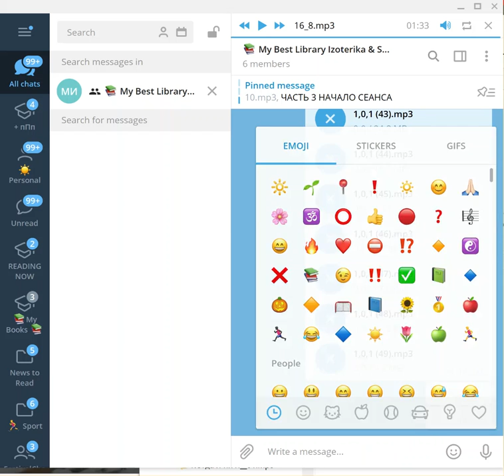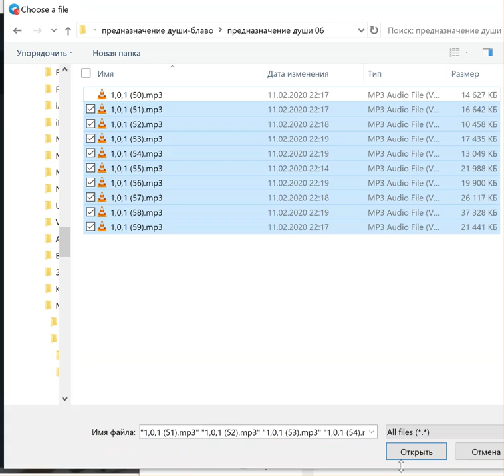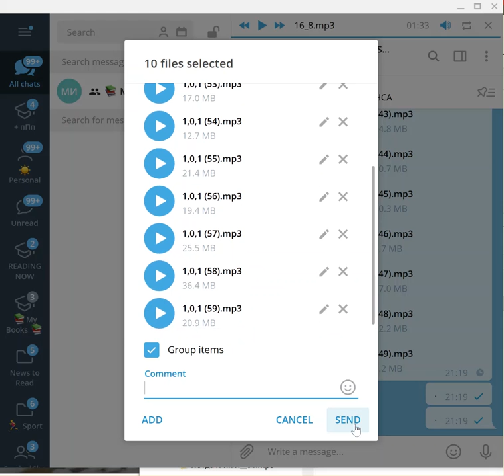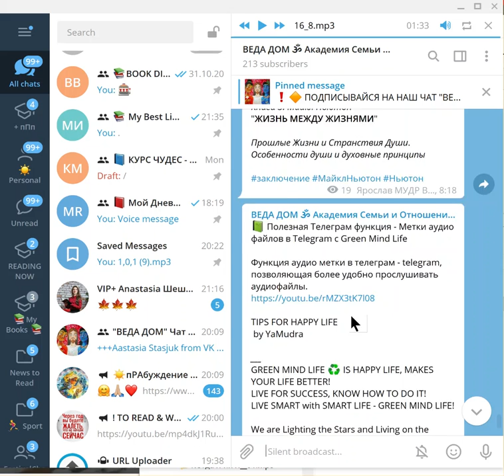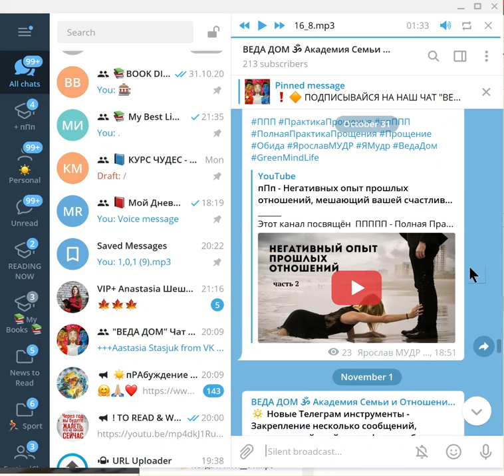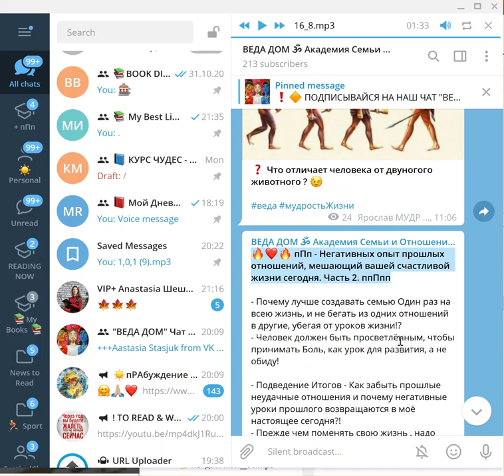Телеграм фишки - Трюк позволяющий загружать файлы плейлиста в заданой очередной последовательности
🍏  Трюк позволяющий загружать файлы плейлиста в заданной очередной последовательности. При обычной загрузке плейлиста в телеграм, файлы нарушают свою оригинальную последовательность. Как сохранить нужную последовательность при загрузке файлов на компьютерной версии Телеграм.

Телеграм Фишки - Загрузка и редактирование очерёдности файлов в Плей Листе при загрузке нескольких файлов одновременно в Компьютерной версии Telegram месенджер. Telegram Tips.

Как отсортировать аудио файлы в последовательной очерёдности, при загрузке их в Telegram , если по умолчанию порядок их загрузки в Телеграм месенджер нарушен.

❗️ Я Знаю и Ты Знаешь - ТЫ Можешь Это Сделать! Начни это Делать Сейчас ❗️

♡ Йога, Ведические Знания и Образование
♡ Йога и Ведическая Культура для Семьи и Отношений

- Профессиональный и Личностный Рост
- Любовь и Отношения
- Лайф Коучинг
- Бизнес Коучинг
- Семейный Коучинг
- Командный Коучинг
- Спортивный Коучинг
- Бизнес Переговоры

ॐ  -‘๑’- ♡ -‘๑’- 卐 -‘๑’-  ॐ
"ЯМудр" "Веда Дом" "Green Mind Life" "ЯМудра"
"ППП" "Практика Прощения" "Полная Практика Прощения" "Наше Путешествие" "New Lifestyle Creators" "Индия" "Лайф Коучинг" "Бизнес Коучинг" "Ведический Коучинг" "Духовный Коучинг" "Коучинг Успеха" "ЯМудра Йога" "Воронцов Ярослав Мудр" "ВедаДом"  "Грин Майнд Лайф" "Лайф Коучинг" "Бизнес Коучинг" "Семейные Консультации" "Здоровый образ жизни" "Ведические знакомства" "Знакомства в Благости" "Ведическая Культура" "Семья и отношения" "Любовь и отношения"  "Управление Конфликтом" "НЛП Семинары" "Тренинги Саморазвития" "Сыроедение Вегетарианство" "Йога"

"Green Mind Life" "YaMudra"